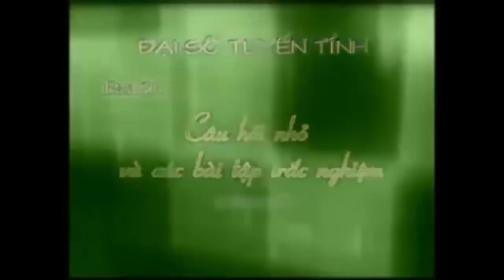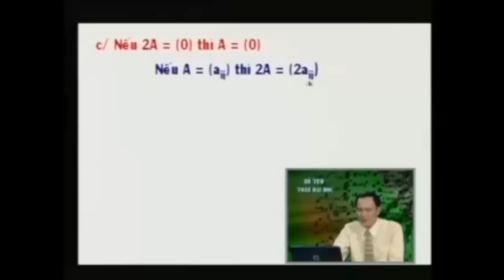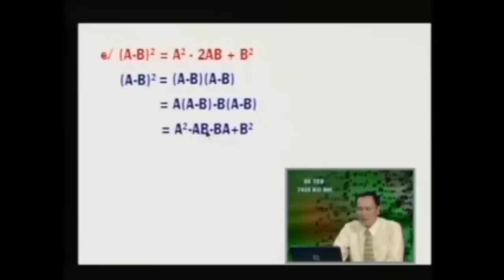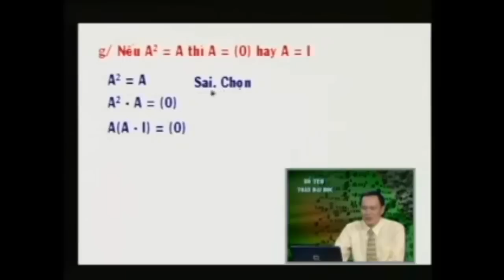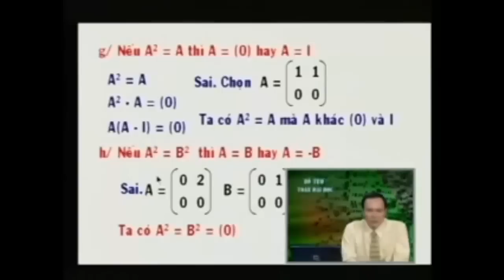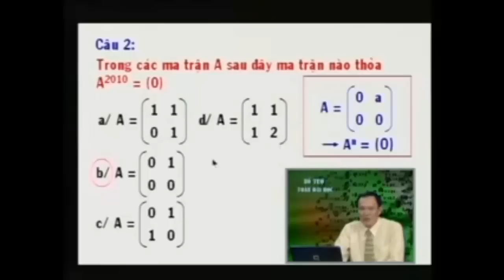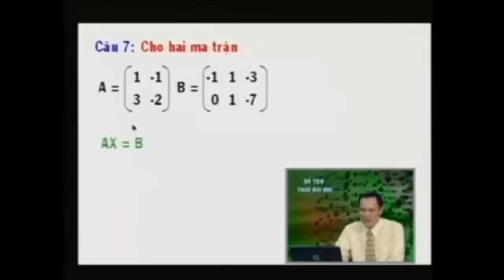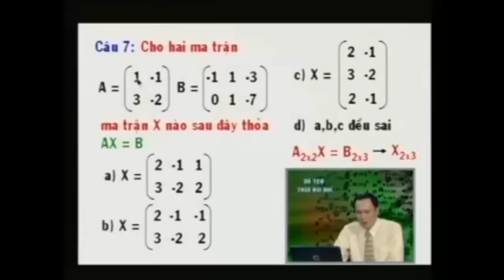Toán cao cấp Đại số tuyến tính | Bài 11 giải bài tập ma trận Phần 1/4